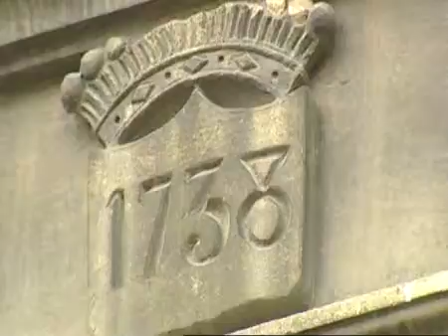Vediorbis Open de France Dames 2008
Germanys Anja Monke captured her maiden Ladies European Tour title by winning the Vediorbis Open de France Dames at Le Golf DArras. Monke carded a final round of four-under-par 68 to finish on a four-round total of 10-under, two clear of Spains Tania Elosegui and Nina Reis of Sweden.